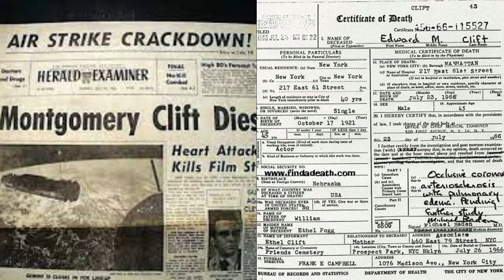Montgomery Clift: The Tortured & Suicidal Actor | Hollywood Nation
Montgomery Clift was an American actor. A four-time Academy Award nominee, The New York Times said he was known for his portrayal of "moody, sensitive young men".

He is best remembered for his roles in Howard Hawks's Red River (1948), William Wyler's The Heiress (1949), George Stevens's A Place in the Sun (1951), Alfred Hitchcock's I Confess (1953), Fred Zinneman's From Here to Eternity (1953), Edward Dmytryk's The Young Lions (1958), Stanley Kramer's Judgment at Nuremberg (1961), and John Huston's The Misfits (1961).

Along with Marlon Brando and James Dean, Clift was one of the original method actors in Hollywood; he was one of the first actors to be invited to study in the Actors Studio with Lee Strasberg and Elia Kazan. He also executed a rare move by not signing a contract after arriving in Hollywood, only doing so after his first two films were a success. This was described as "a power differential that would go on to structure the star–studio relationship for the next 40 years".  A documentary titled Making Montgomery Clift was made by his nephew in 2018, to clarify many myths that were created about the actor.